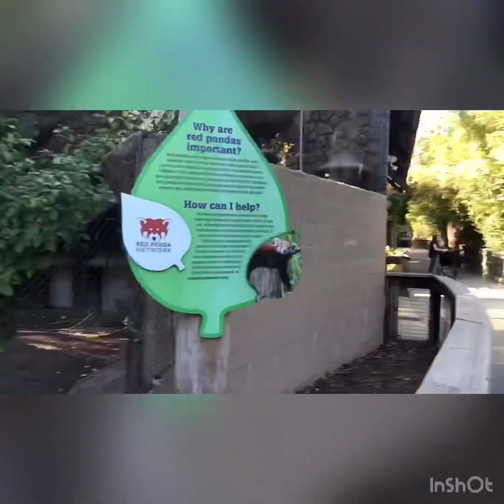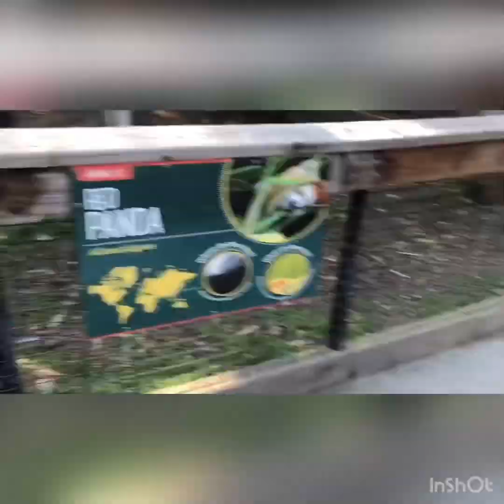WE WENT TO HAPPY HOLLOW ZOO